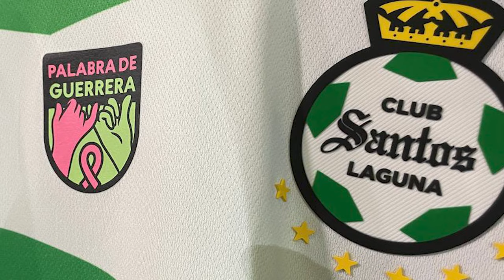✅🔥🟢 ULTIMA HORA REPETTO FELIZ TRAS VICTORIA DE SANTOS CONTRA XOLOS! ESTO DIJO EN CONFERENCIA EL DT!